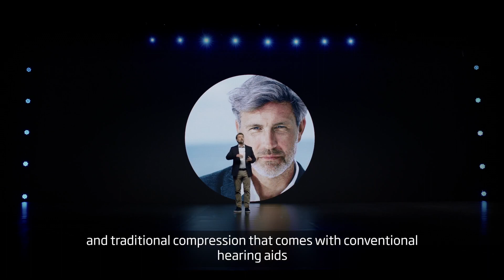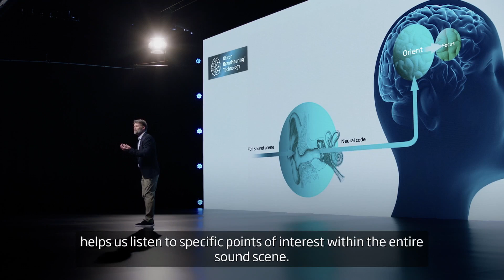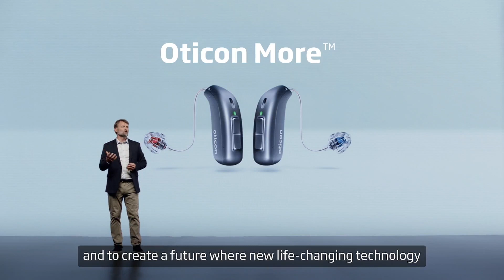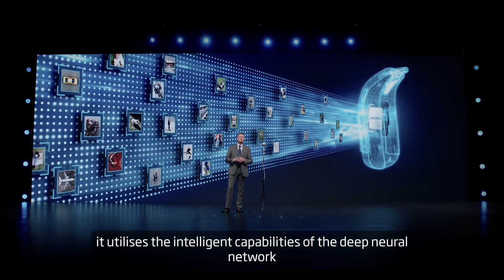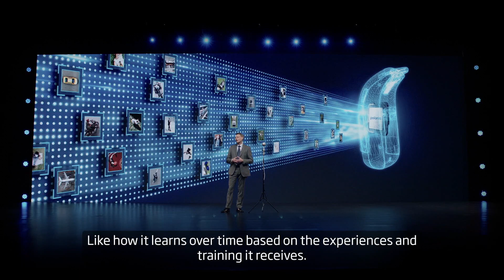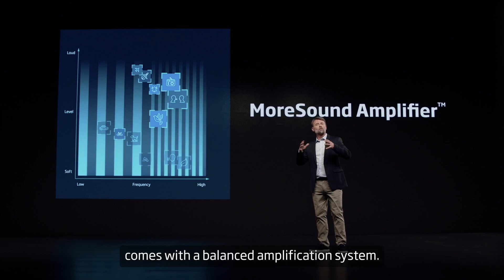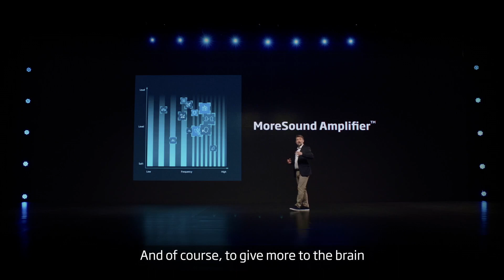Introducing Oticon More™ - a hearing aid designed to deliver the full sound scene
Introducing the world’s first hearing aid giving the brain the full perspective.

For the first time ever, a hearing aid is now proven to give people with hearing loss access to all relevant sounds. Oticon More™ processes and balances the full sound scene to give the brain optimized input from all types of meaningful sounds – not just speech.

Available soon. Contact your local Oticon representative for more information.